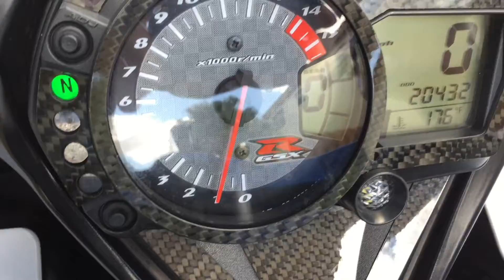suzuki gsxr 1000 gsxr-1000 custom exhaust and PM WHEELS PERFORMANCE MACHINE RIMS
custom performance machine wheels powder coated white
k8 2008 suzuki gsxr-1000
white blue